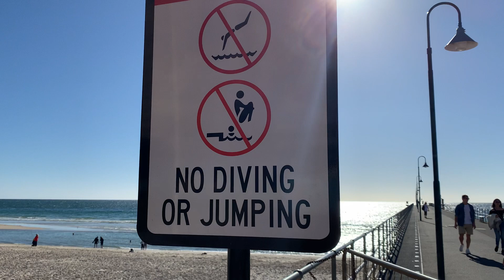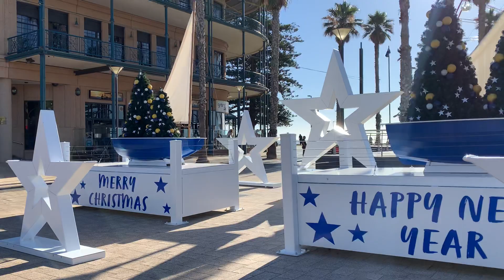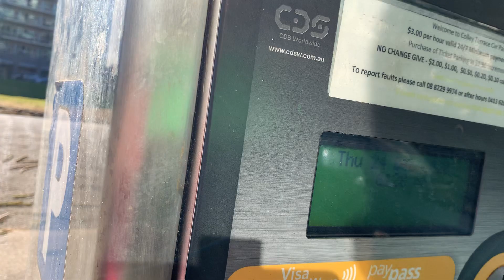Glenelg jetty beach 24/12/20